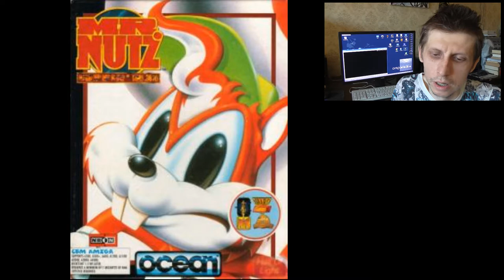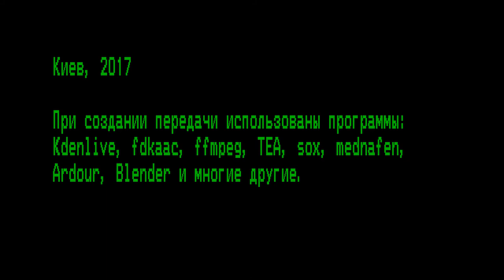ТУРБО, выпуск 6: обзор Mr.Nutz (Megadrive)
Шестой выпуск ТУРБО посвящен игре Mr.Nutz, ее версиям и продолжению, Mr.Nutz 2: Hopping Mad.